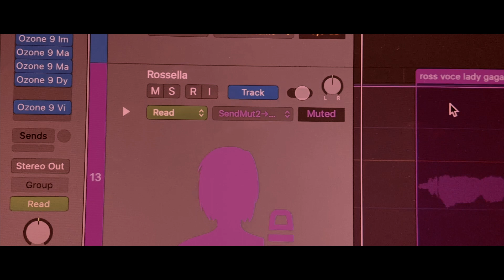Always Remember Us This Way ( Lady Gaga ) feat. Rossella Villan, Daniele e Luigi Boscolo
Always Remember Us This Way  ( Lady Gaga tribute ) cover feat. Rossella Villan, Daniele e Luigi Boscolo